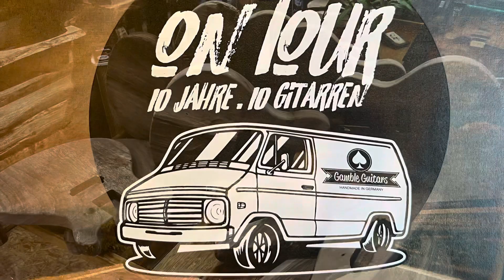Gamble Guitars Roadshow 10th Anniversary, Customguitars, Flying V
♠️⚡️ Eine Roadshow zum 10 Jährigen durch Deutschland….11 außergewöhnliche Gamble Guitars auf Tour. Termine werden bald bekannt gegeben.
Freuen uns mega auf eine gute Zeit mit Euch 🤘⚡️♠️